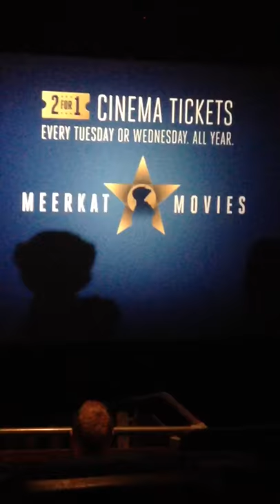Gotta love Meerkat Movies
This video is something else. Who doesn’t like Sergae?